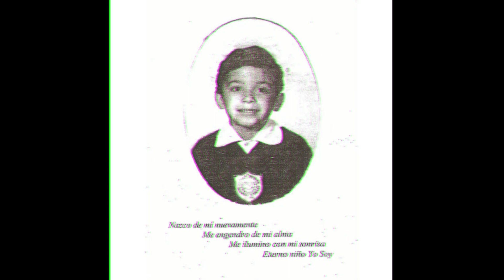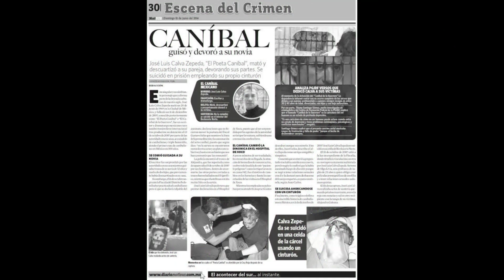El Caníbal de la guerrero (José Luis Calva )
José Luis Calva Zepeda fue un asesino serial mexicano. Conocido posteriormente como El Poeta Caníbal ​ o El caníbal de La Guerrero, ​ cuyo nombre tomó relieve internacional tras producirse su detención el 8 de octubre de 2007 por parte de las autoridades mexicanas, acusándolo de canibalismo y triple homicidio.